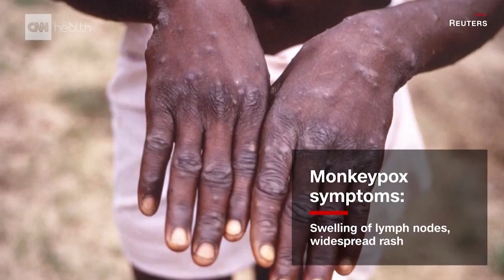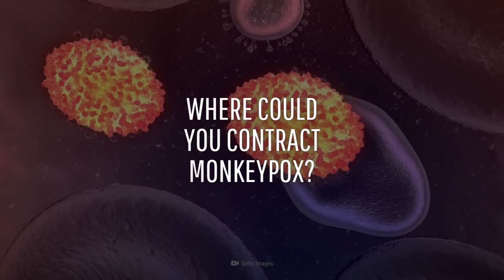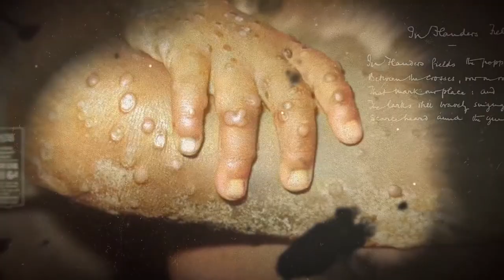😢😢DORE UKURI KWA CYA CYOREZO GISHYA CYADUTSE KU ISI.BURYA GITEYE UBWOBA KOKO😢😢MONKEY POX